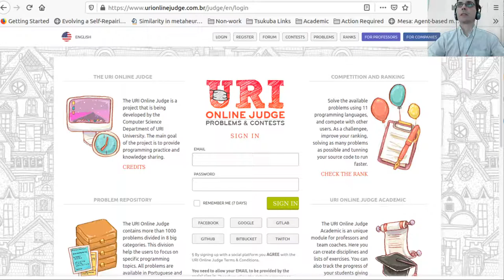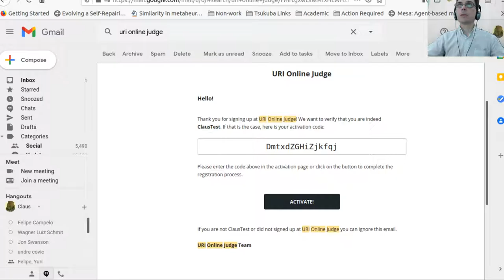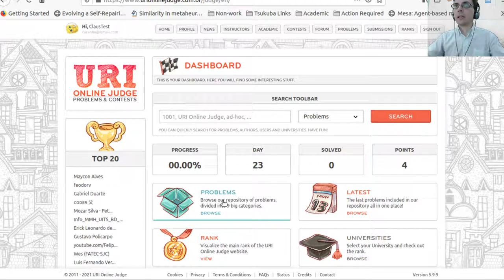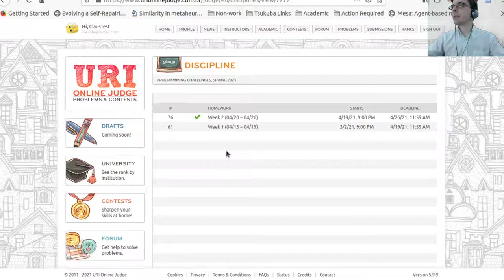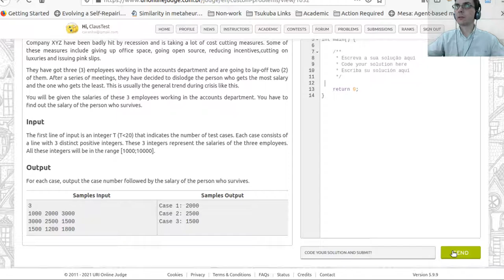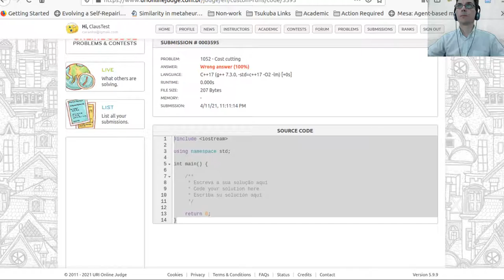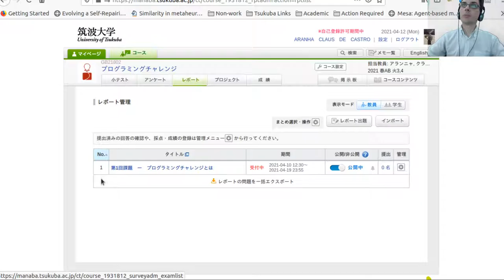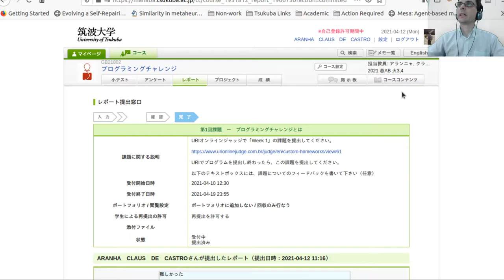プログラミングチャレンジ（筑波大学情報科学類3年）第1回3部URIの使い方